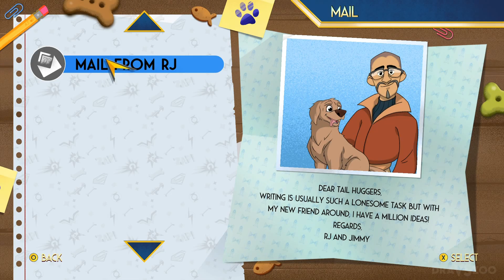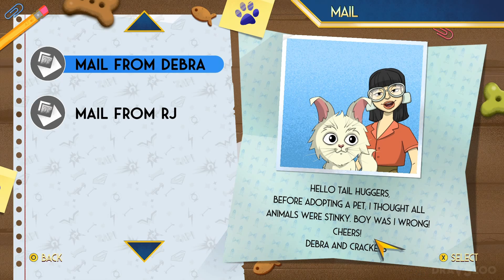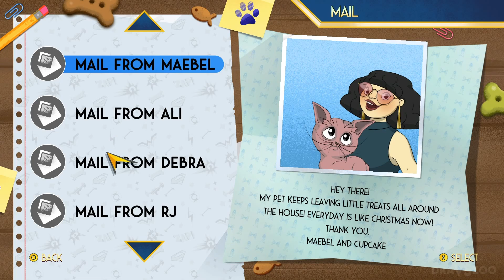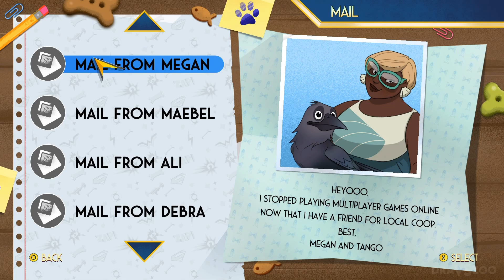DC League of Super Pets The Adventures of Krypto and Ace FULL GAME Gameplay Walkthrough PS4 Pro